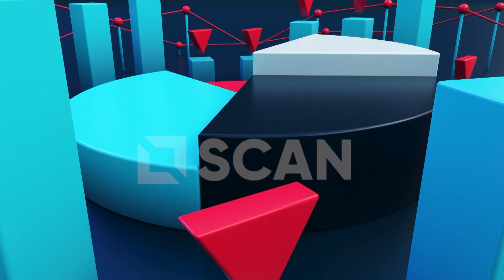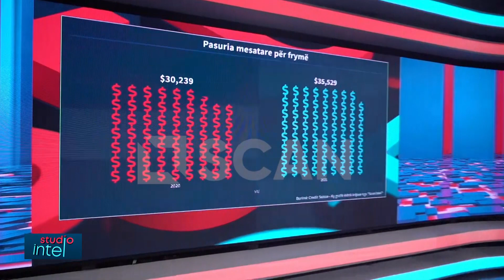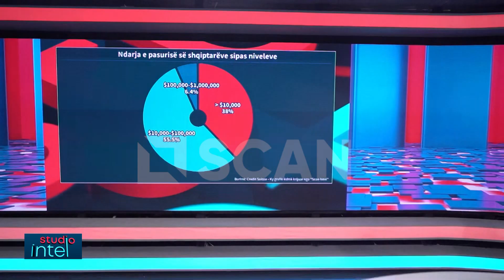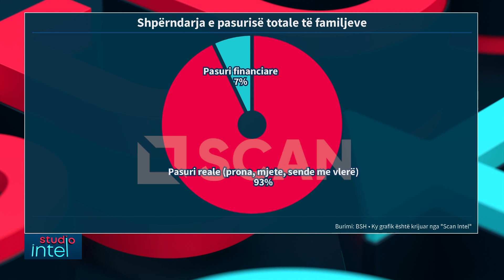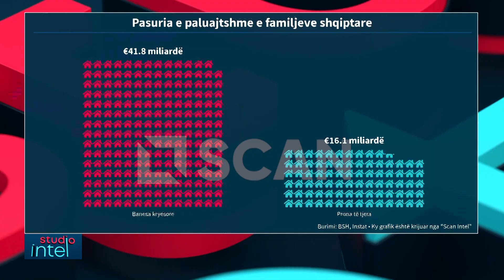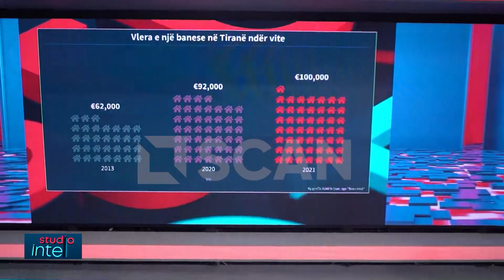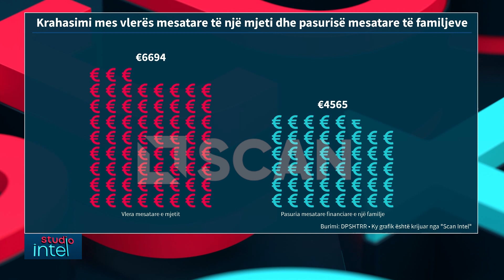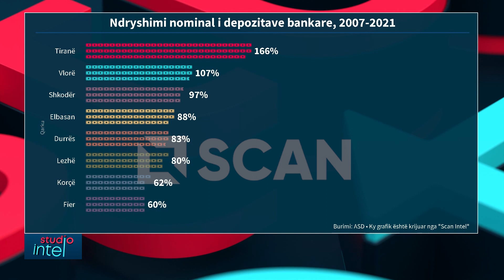STUDIO INTEL - Shqiptarët nuk kanë lekë, por kanë prona dhe makina të shtrenjta